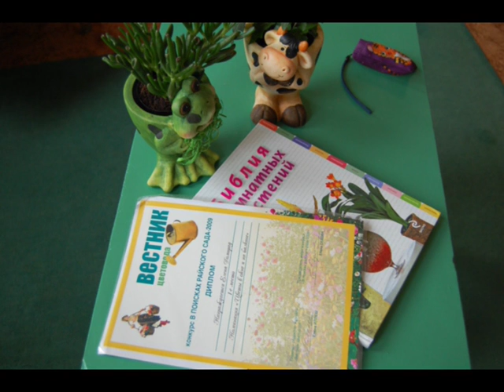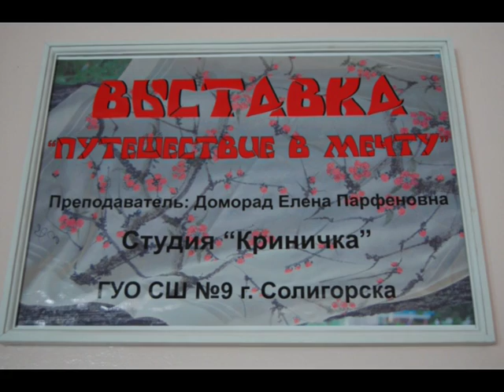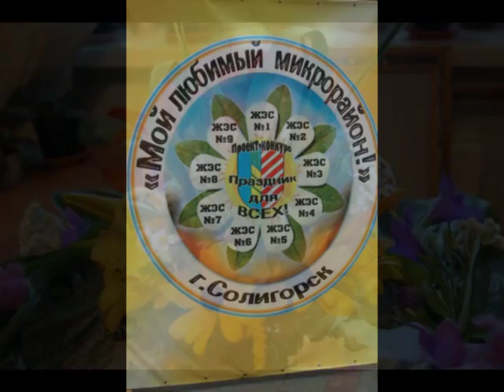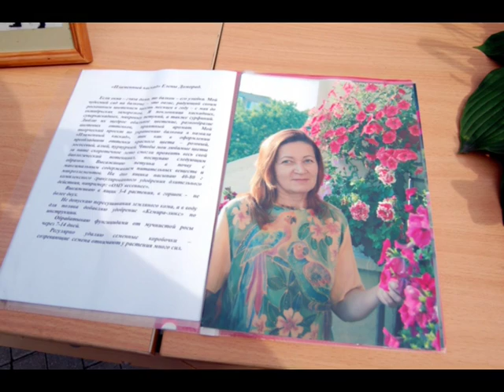ФЛОРА ВОЛШЕБНЫЙ САД ЕЛЕНЫ ДОМОРАД